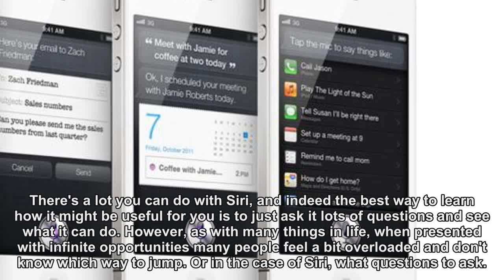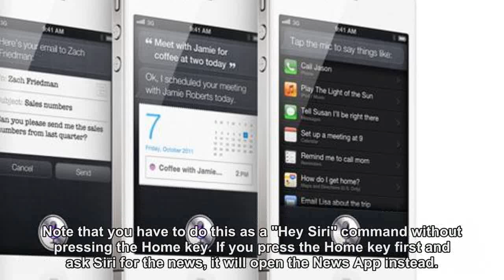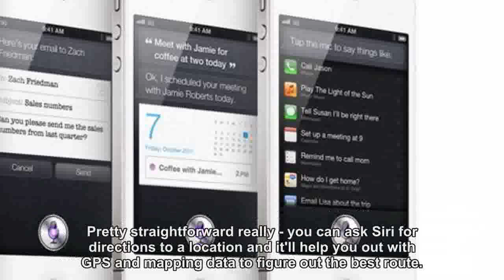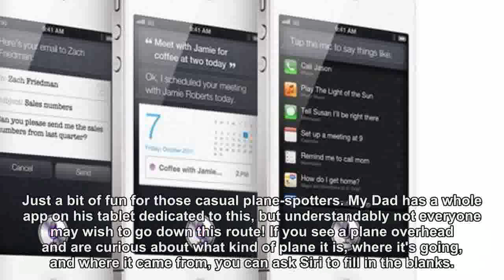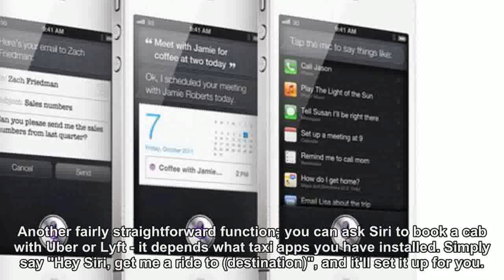Siri Tricks: 11 Cool Things To Ask Siri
We show you how to get started with the Siri voice assistant on Apple's iPhone